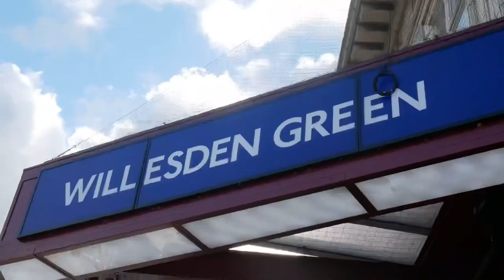Brainorchestra in London • Exclusive Dubplate cutting @ 1800Dubplate inside Planet Wax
Took a trip from North West London to visit my man Luis, who runs 1800DubPlate out of Planet Wax in South London. We spoke briefly on the companies history as he cut 2 brand new 10” dubplates for me & allowed me to film to whole process.

Dubplate culture in the Caribbean / UK is a huge part of reggae, jungle, DnB, grime & other music genres - where DJs would cut 1-off 10” records to play new joints live. Now, with better materials & technology - dubplates are cut on special PVC with diamond tip cutters (in stereo) & lasts forever with general care. It also has a unique sound that is similar to vinyl, but in its own world of audio quality that is amazing.

The exclusivity & overall history of it is amazing for someone like me because listening to your own music on vinyl is unexplainable.

2 exclusive unnamed / mystery instrumentals on each edition. Cut at 1800Dubplate in London, UK.